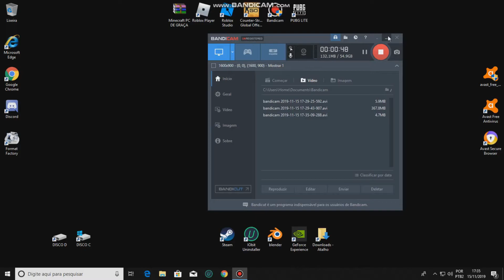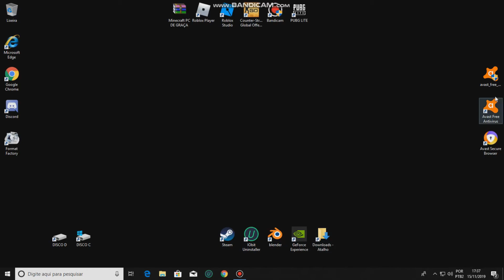Aviso rapido no canal sobre meu pc